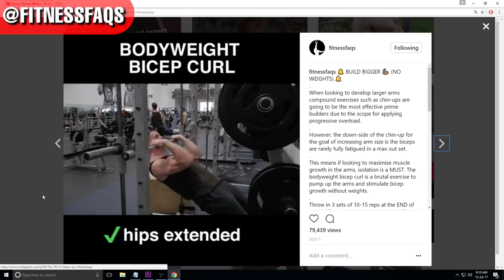10 Best Calisthenics Men (MUST FOLLOW)